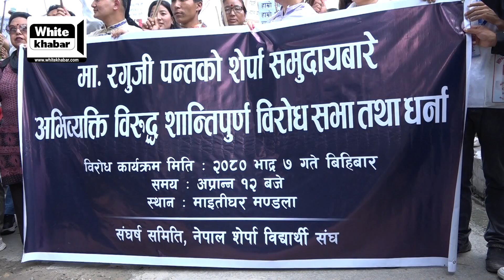सांसद पन्तले तथानाम भनेपछि शेर्पा सडकमा, माइतीघरमा प्रदर्शन